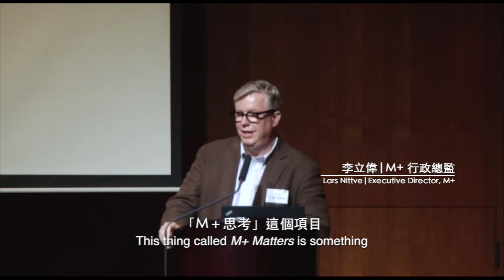(Part 1) M+ Matters- ARTWORKDOCUMENTATION: Rethinking the Categories of Art & Documentation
"ARTWORKDOCUMENTATION: Rethinking the Categories of Art and Documentation"

The panel discussion looks at the ways in which current conceptions about "artworks" are in flux, and how these shifts can engender new ways of thinking about collections, exhibitions and display.

Date: 25 November 2013 (Monday)
Time: 7- 9pm
Venue: Asia Society Hong Kong Center, The Hong Kong Jockey Club Hall (9 Justice Drive, Admiralty, Hong Kong)
Language: Cantonese, Mandarin and English interpretation provided
Speakers include:
Ken Lum, Professor, PennDesign, University of Pennsylvania, Philadelphia
Kieran Long, Senior Curator of Contemporary Architecture, Design and Digital, Victoria & Albert Museum, London
Lydia Yee, Curator, Barbican Art Gallery, London
Siu King Chung, Associate Professor, School of Design, Hong Kong Polytechnic University

Part 1: Welcome speech – Lars Nittve and Pauline Yao
Part 2: Presentation by Ken Lum
Part 3: Presentation by Kieran Long
Part 4: Presentation by Lydia Lee
Part 5: Presentation by Siu King Chung
Part 6: Q&A

藝術作品文獻 —「反思藝術和文獻之間的分野」論壇

是次小組討論重新檢視迄下對「藝術品」一詞的詮釋，以及這些詮釋的多變性如何啟發對收藏、展覽與展示的新思維。

日期：2013年11月25日 (一)
時間：晚上7:00 - 9:00
地點：亞洲協會香港中心香港賽馬會廰 (香港金鐘正義道9號)
語言：設廣東話，普通話及英語傳譯
講者：
林蔭庭, 費城賓夕凡尼亞大學設計學院教授
Kieran Long, 倫敦維多利亞與亞伯特博物館當代建築、設計及數碼部高級策展人
Lydia Yee, 倫敦巴比肯藝廊策展人
蕭競聰, 香港理工大學設計學院助理教授

第一部份：歡迎辭－姚嘉善及李立偉
第二部份：林蔭庭主講
第三部份：Kieran Long主講
第四部份：Lydia Lee主講
第五部份：蕭競聰主講
第六部份：問答環節